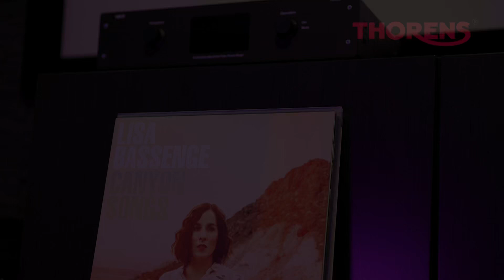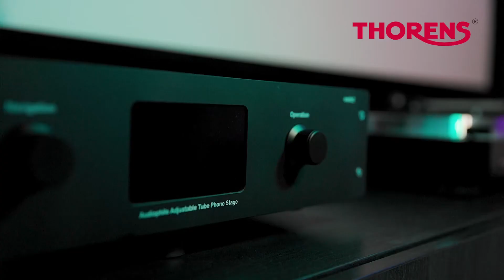THORENS TD403DD unpacking video made by @theaudiophilepath 👍❤️💪